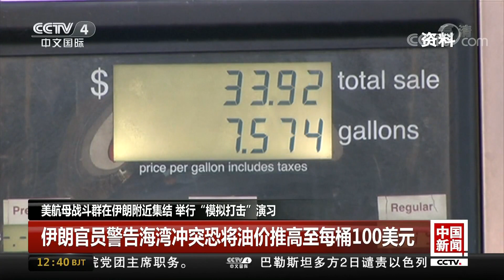[中国新闻] 美航母战斗群在伊朗附近集结 举行“模拟打击”演习 | CCTV中文国际